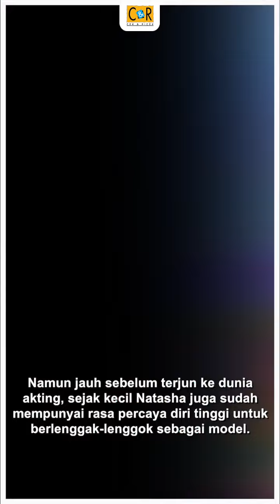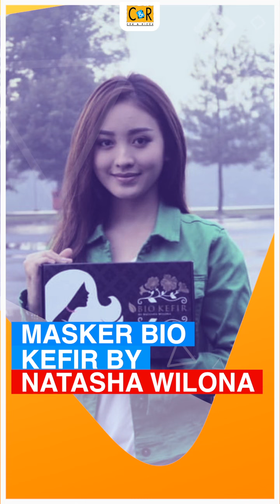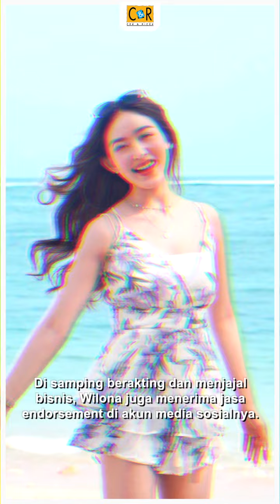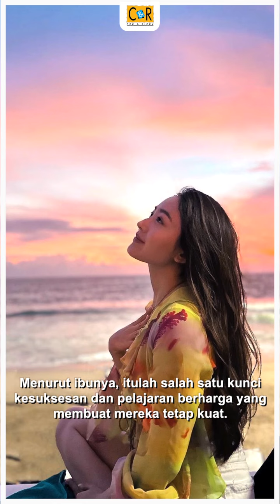Natasha Wilona Ceritakan Titik Terendah Dalam Hidupnya | C&R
Natasha Wilona Pernah Berada di Titik Terendah dalam Hidupnya.

Aktris cantik dan berbakat, Natasha Wilona, sudah berkarir di industri entertainment sejak tahun 2008. Namanya jadi kian populer setelah membintangi sinetron Anak Jalanan pada tahun 2015 bersama aktor tampan Stefan William.

Seringkali dipercaya membintangi peran utama dalam berbagai judul sinetron, Natasha yang menyabet Aktris Terfavorit 2018 dari Panasonic Awards ini terbilang andal dalam berakting. Bahkan, sinetron yang dibintanginya kerap mencapai rating tinggi.

Tak hanya disorot sebagai bintang sukses berusia muda. Sejumlah bisnis yang ditekuninya pun menarik untuk disimak. Namun siapa sangka jika di balik pamornya yang meroket dan jumlah kekayaannya yang melimpah ruah itu, Natasha pernah alami kisah pahit dalam hidupnya.

Follow our Media Social:
Tiktok, Instagram, Facebook,Twitter @TabloidCnR